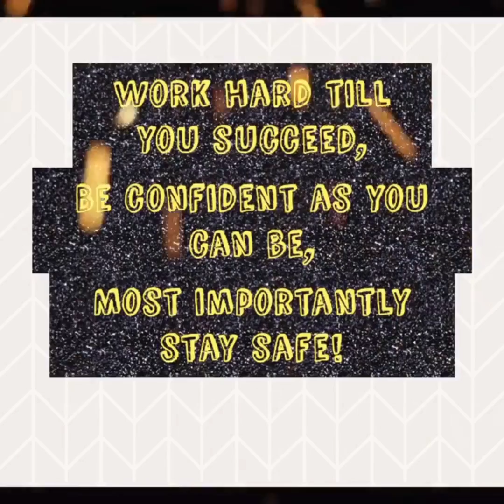How me and shannon met